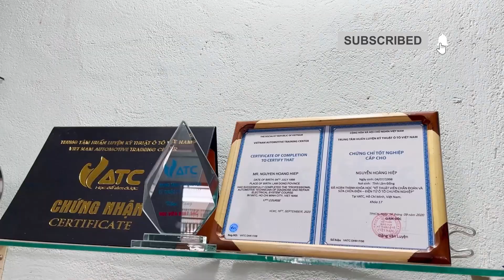Hành trình kết nối - Cựu học viên VATC | Garage ô tô Hiệp Nguyễn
Hãy ủng hộ kênh phát triển, ra nhiều video hay nữa nhé! 🔔

✔️ Thông tin tham khảo chi tiết nội dung lớp học anh em có thể xem và đăng ký ngay tại đây

Chuyên đào tạo sửa chữa ô tô, điện ô tô và dịch vụ ô tô chuyên nghiệp.

Xem chi tiết các lớp học từ cơ bản đến nâng cao tại đây